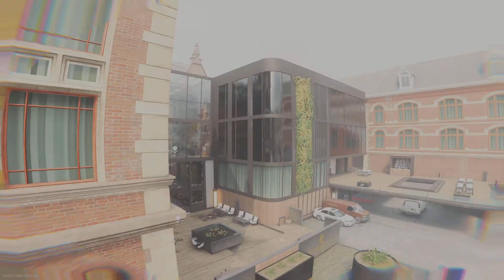Call of Duty: Modern Warfare II: BETA_20220919162548